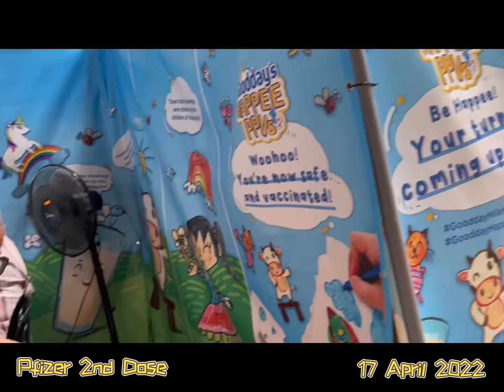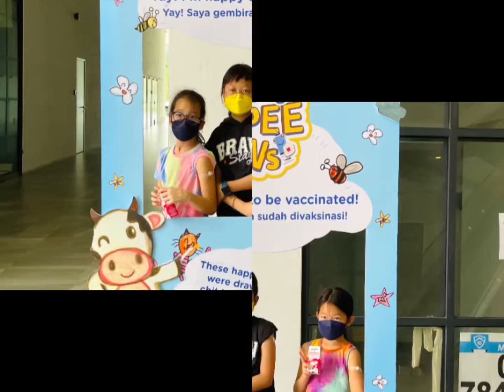打疫苗恐惧症…有这样可怕吗？